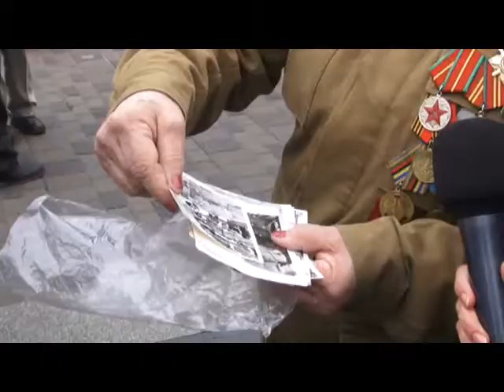У Дніпрі відзначили річницю виведення військ з Афганістану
29-ту річницю виведення військ із Афганістану у Дніпрі відзначили біля монументу «Вибух пам’яті», який розташований на Січеславській Набережній. Вшанувати загиблих воїнів-інтернаціоналістів прийшло близько 100 людей. Це учасники бойових дій та родичі загиблих.

За даними обласного об'єднання ветеранів Афганістану, сьогодні на території нашого регіону проживає 9 тисяч воїнів-інтернаціоналістів. З Дня виведення військ, від травм та поранень померло близько трьох тисяч мешканців Дніпропетровщині.

За інформацією Віктора Волошина з Дніпропетровської області, до служби в Афганістані було призвано 12 тисяч воїнів, 216 з них загинули. Дехто з воїнів-афганців беруть участь у бойових діях в зоні АТО. З нашого регіону таких 700 бійців, троє з них загинули на Сході України.